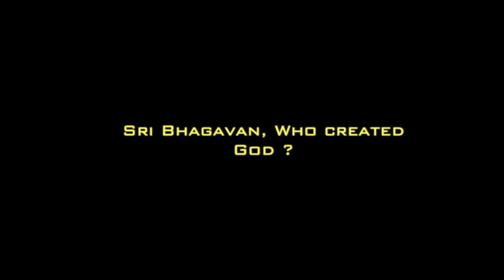Sri Bhagavan - Who Created God - Sri Amma Bhagavan - KA17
Who Created God?

Seeker Question: Sri Bhagavan, who created god?

Sri Bhagavan:
God was created by people. God himself has no form or no quality. The form that he has, the quality that he has is given to god by man.

That is why I'm saying, please create your own god with the proper attributes.

Like in one of the Russian programs which is now currently happening, however much I was trying to give her proofs, that lady was still questioning, she said "Please give me a proof, Bhagavan, that you are there." So I made her body vibrate. After some time, "Oh no, this is not the proof." Then I made her heartbeat faster. Then she would say "Yes." After a minute, she would say "Oh no, this is not the proof." So, it went on like this. Finally I asked her what kind of a god are you creating? Then she came to her senses and said "Yes, I accept now." So, it depends upon you.

So god himself is more like electricity. Electricity you cannot conceive of, but its manifestation is yes as light, energy as mechanical energy, the fan there, as heat energy, but not electricity itself.

Similarly, god himself is unmanifest. There is no way you can perceive him directly, because he is unmanifest. But is manifestations? Yes.

But how would he manifest? It would depend on you. If you want him to manifest as a monkey, he would manifest as a monkey. If you want him to come in a three-piece suit, he would come in a three-piece suit. If you want him to come riding a horse, he would do that. It depends on you.